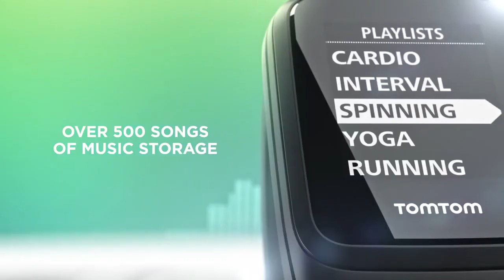TomTom Spark Sports Watch Cardio + Music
TomTom Spark Sports Watch Cardio + Music HR reloj GPS reloj multisport reloj Nike TomTom